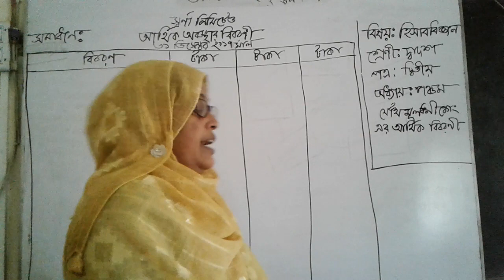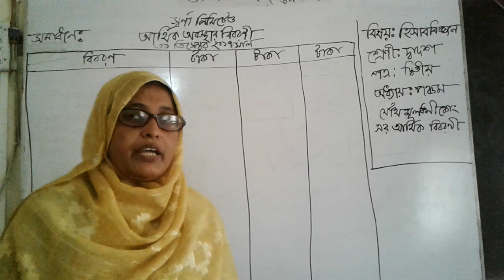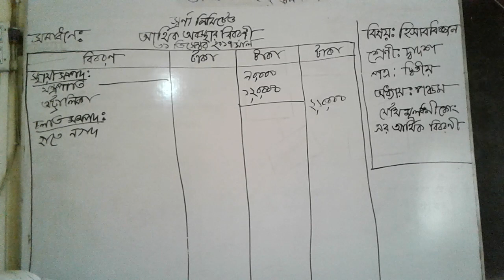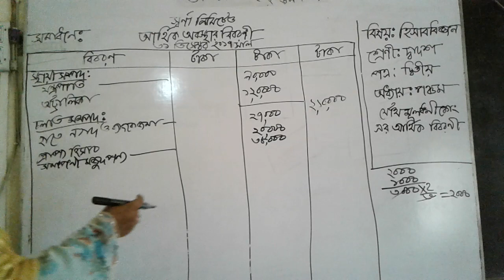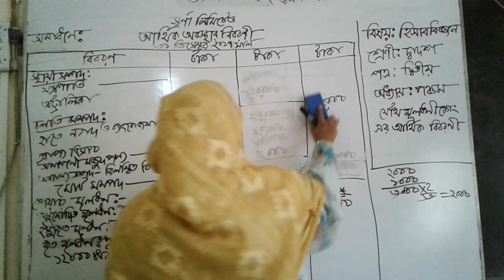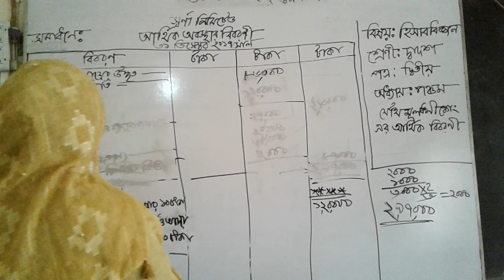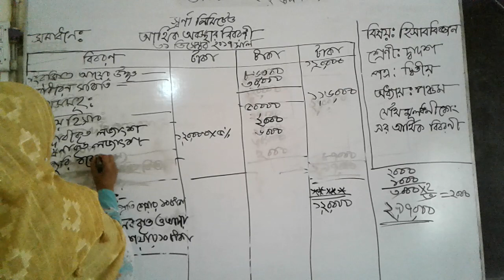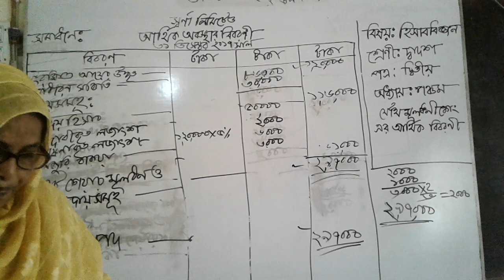Accounting HSC Class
Adamdighi, Bogura